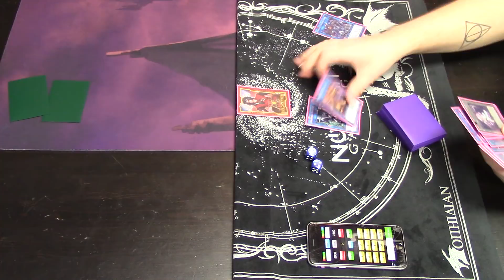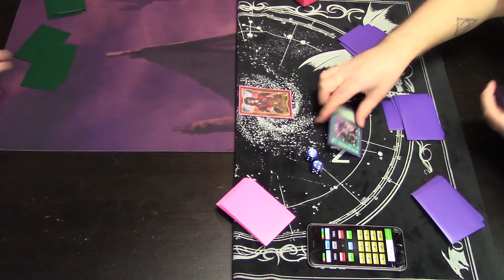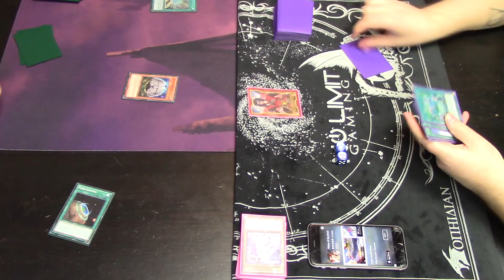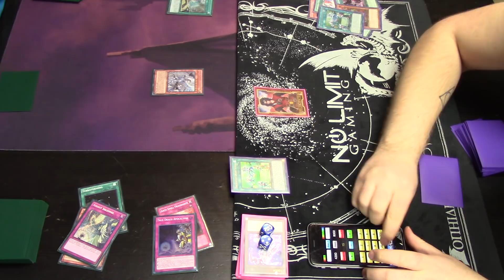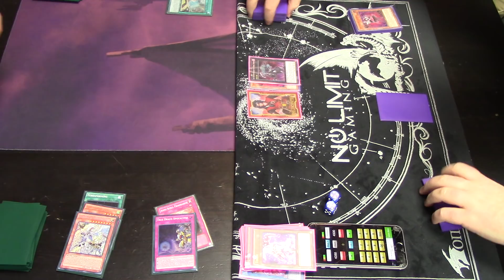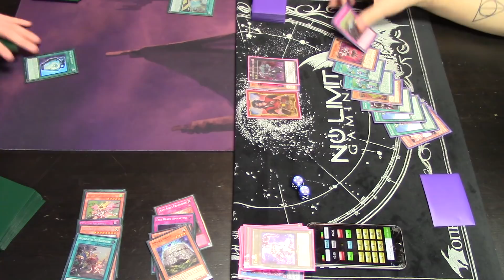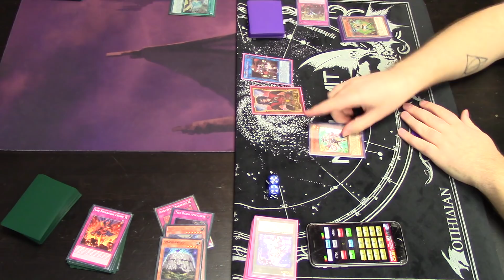True Draco Vs. Trickstar - March 2018!